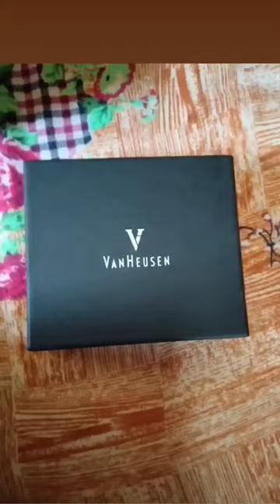vanheusen wallets for men